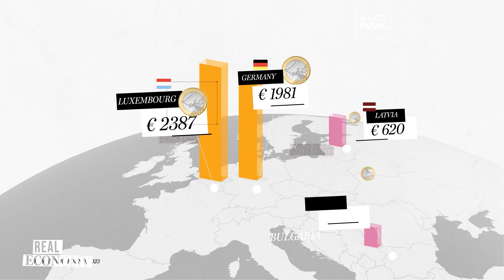As regras sobre salários mínimos na União Europeia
As regras sobre salários mínimos na UE variam em função dos países.

Euronews. O canal internacional de notícias mais visto na Europa.